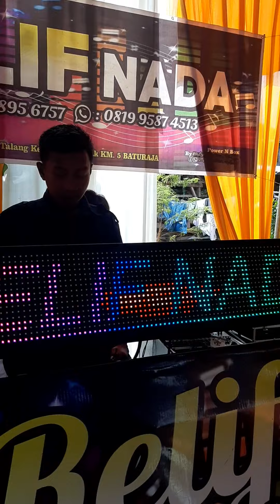lagu legendaris Baturaja karya H Husin Abdullah Nasib Badan feat Bang Hens ( Ketua Umum ASLI ).